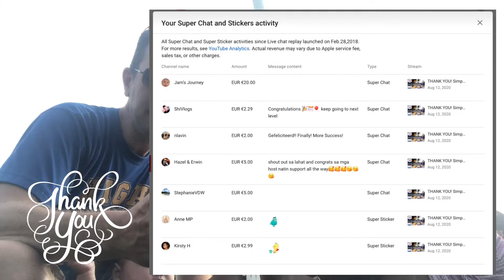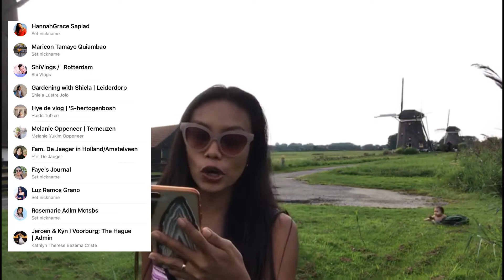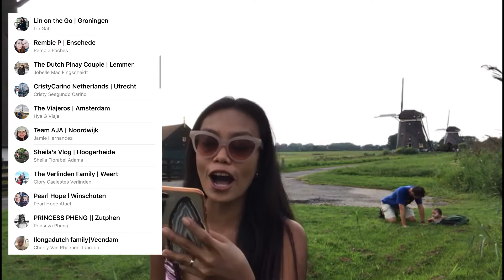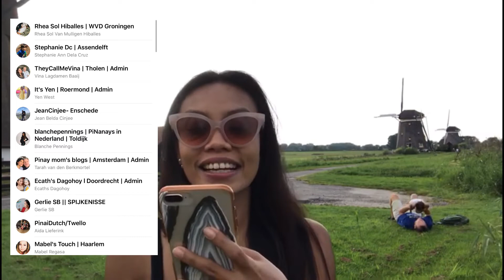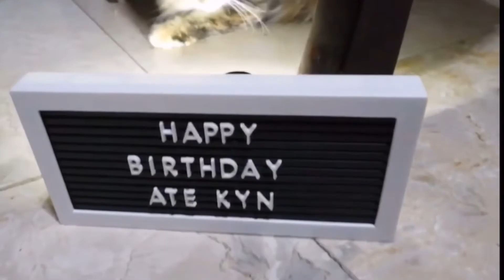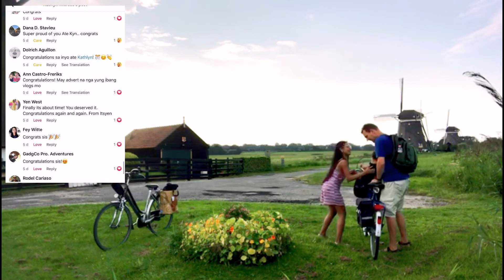THANK YOU! ♥️ BIKING to the Windmills of the Netherlands for MEGA SHOUT OUT! | Jeroen & Kyn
As part of monetization chronicles- first and foremost - we would like to thank you - YES YOU - reading and watching our channel. (Hayan nag-bike si mommy Kyn/Jeroen and Sophie para makita nyo ito) SALAMAT po sa panonood. Bedankt voor kijken. Danke. Shukran. Xie xie. Arigato. Tak. THIS IS FOR YOU...

Molendriegang in the vicinity of Leidschendam (windmill tunnel) and non-touristy. This windmills were built around 1672. By the way- the Dutch live here. We tour people around here for that windmill experience minus the crowds.

Monetization chronicles ongoing...(If creator or co-vlogger- hopefully YOU will be monetized too) Keep on vlogging!

(If our subscriber/non-subscriber- MEGA THANK YOU still and continue supporting us for more Philippines or Netherlands adventures/ventures) - FAMILY BEZEMA (Jeroen, Kyn and Sophie + Onyx our cat)

There are so many channels in this digital age. Congratulations for finding our small channel in this corner of the internet.

Kudos to YOU! (Why) Because It’s difficult to find our channel and yet you found US...

ABOUT US:

EAST: (Kyn) Predominantly Extrovert,Make-up Enthusiast,Likes Medicine 101+ Trivias,Techie Stuff,Passion: Dance & Travelling (& Vlogging) and NEW MOM

MEETS...

WEST: (Jeroen) Predominantly Introvert,Likes Geography 101 + Trivias ,Nature & Camping; Passion: Weather & Travelling (& Driving) and NEW DAD

Viajero! Viajera! Lakwatsera! Lakwatsero! Pasyal Tayo this 2️⃣0️⃣2️⃣0️⃣ (oops new normal)

Comment in ANY language! ⌨️📲 (But hopefully English,Dutch or Filipino...)

Still saving for better videos,for now:
Camera used: iPhone 8plus/Canon 200D/RebelSL2/Canon G7x mII
Additional lens: Black Eye HD Wide Angle
Editor: iMovie/FilmoraGo/Kinemaster Pro/Camtasia 2019/2020
Intro: Intromaker
Thumbnail: Canva
Location: Netherlands 🇳🇱 | Driemolen (Molendriegang)
Photoshoot Location: Philippines 🇵🇭
Videographer : Amateur - Just us! East Meets West
Underwater Photographer: Dir. Arjanmar Rebeta of MEDIARAMA Creatives.
Audio: YT Audio/Camtasia 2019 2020

Bedankt voor het kijken! Salamat sa panonood! Salamat guid!

Love,vlogs and digital hugs, ♥️
Jeroen (Yeroon) & Kyn (Kin like next of kin) +Sophie Blythe
Fur Dad/Mom to Onyx (cat)
Plantita (haha will try)